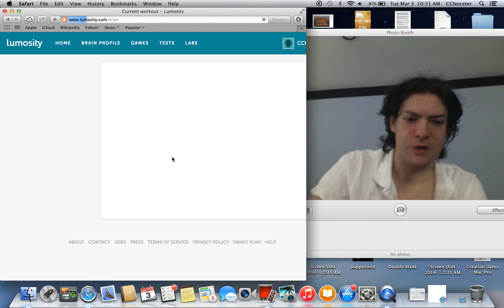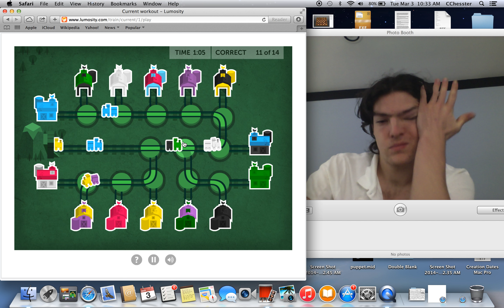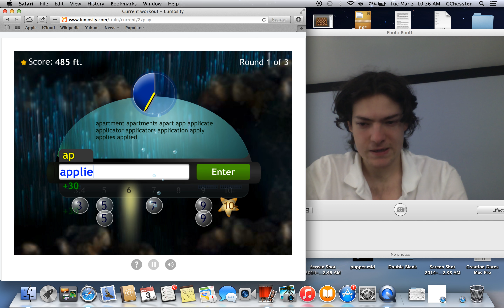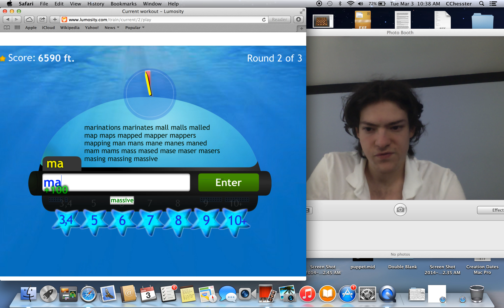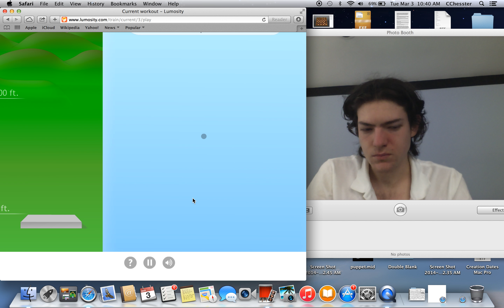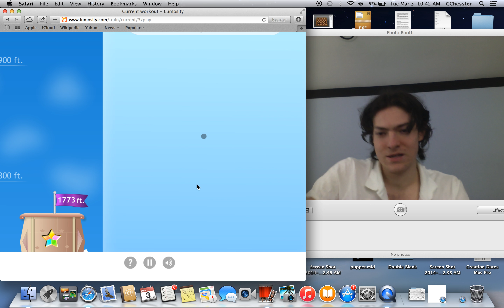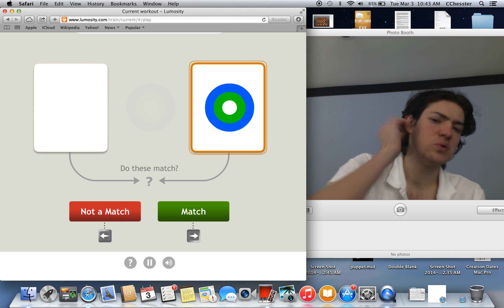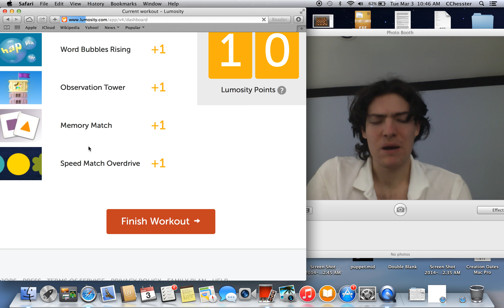Lumosity - UnTiTlEd - 493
- Word Bubbles Rising, a game where we enslave poor, helpless bubbles and force them to make our submarine into a spaceship; all by completing words based on the first few given letters!

- Observation Tower, a game where we get to shake up the "World's Tallest Buildings" list by solving the limited hold task!

- Memory Match, a game similar to Speed Match, except that I FAIL even harder at it! Memory also plays a role somehow!

- Speed Match Overdrive, a game more requiring of discerning precision than its underdrive counterpart; featuring partial matches, but retaining total FAILs!

Lowlights of Today's Training:

- I look like a train wreck.

- Next episode you will get to watch me eat a three egg omelet.